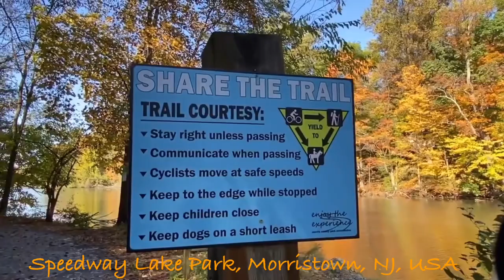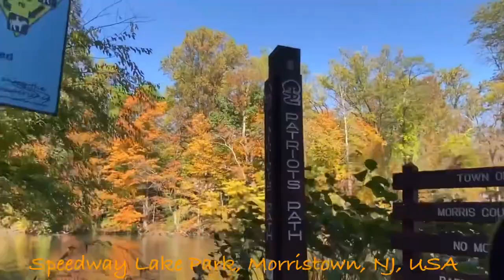FALL SEASON U.S.A @SPEEDWELL LAKE PARK, Morristown, NJ